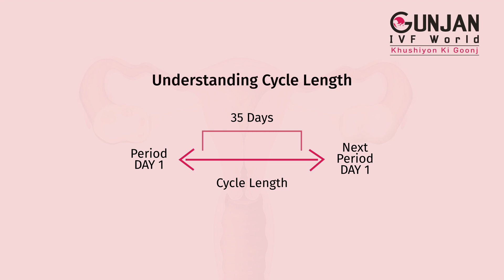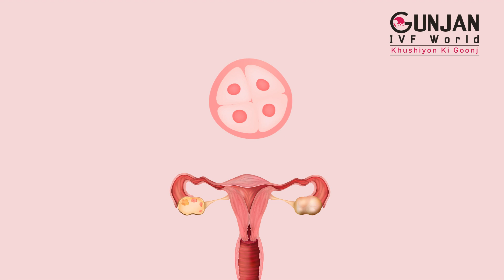Understanding Menstrual Cycle & Ovulation Calculator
Listen to Dr. Garima Sharma explain how you can calculate your ovulation period. Empower yourself with knowledge and make informed decisions about family planning and reproductive health!

Gunjan IVF Matlab Khushiyon ki Goonj

• North India's Most Awarded IVF Clinic

• 80% Take Home Baby Rate

• 6 IVF Specialists, 35+ years' experience

• Highest success rate with own eggs

• Affordable and transparent cost

• Not just IVF, we give you a baby

Gunjan IVF World is the best IVF centre in Delhi with highly advanced clinics in Indirapuram, Janakpuri, Meerut and Noida. Rated as the best IVF centre in Delhi, it has some of the most celebrated IVF specialists, state-of-the-art technologies and a take home baby rate of over 80%. Talk to a Gunjan IVF World specialist today to take control of when you start a family.